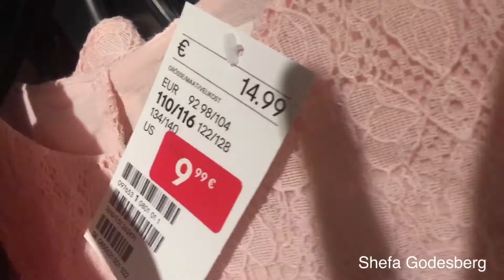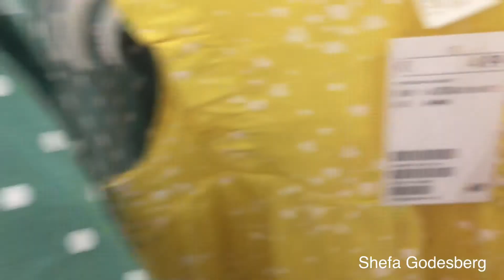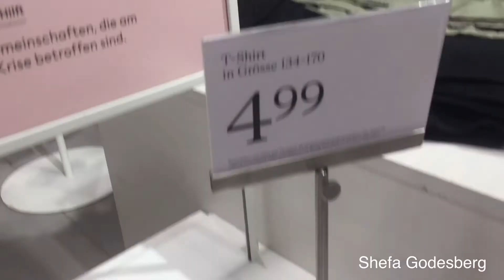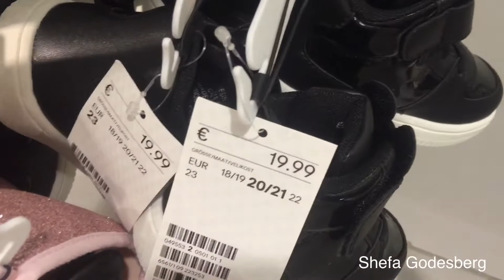H&M. neu collection . اخر صيحة من ملابس الأطفال من محل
H&M_Germany.